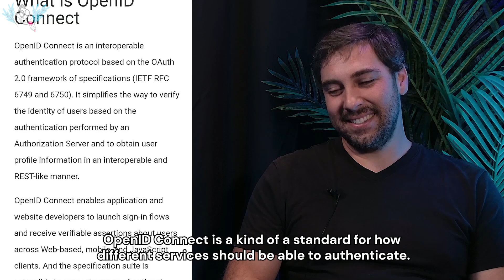"Zero Trust" policy DOESN'T make VPNs obsolete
Zero Trust is becoming more and more common in corporations that want to keep their operations secure among their employees, however that doesn't mean that VPNs can be discarded just yet. There's room for both security technologies.

Chapters:
00:00 Intro
00:09 - What is Zero Trust?
01:22 - Authentication methods: FIDO, passkeys, OpenID Connect
02:41 - Zero Trust vs VPNs
03:47 - Are VPNs still necessary?
04:53 - Outro